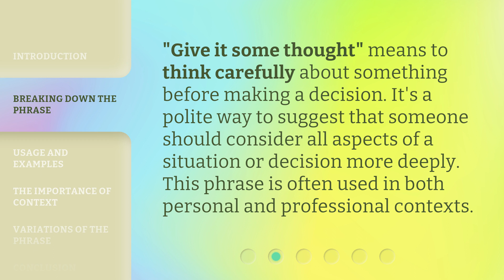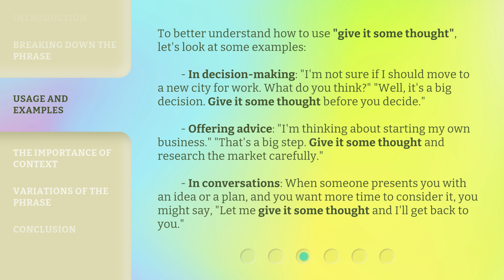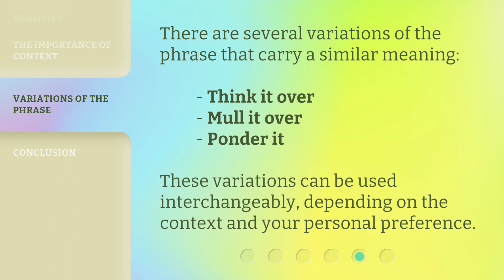Understanding the Phrase "Give It Some Thought"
Unlocking 'Give It Some Thought' • Discover the true meaning and significance behind the common phrase 'Give It Some Thought' in this enlightening video.

00:00 • Introduction - Understanding the Phrase "Give It Some Thought"
00:29 • Breaking Down the Phrase
00:49 • Usage and Examples
01:29 • The Importance of Context
01:50 • Variations of the Phrase